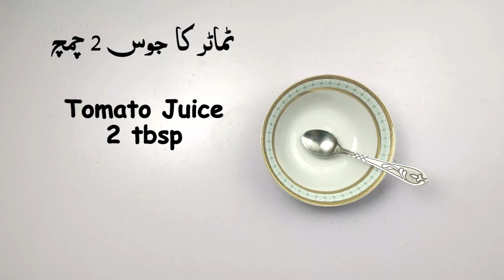Homemade tomato toner for bright skin| Rubbed Banana Peel on my face & my Pimples are gone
Welcome to Shazia Beauty Tips. We provide you home remedies for health, skin, hair and all beauty problems.
Banana peel skin benefits
Rubbing banana peels can help to get rid of dark spots, cure acne and pimples, moisturize your skin, cures eczema and psoriasis, keeps your skin hydrated, helps in teeth whitening, removes warts, brings natural glow to your face. Homemade tomato toner for bright skin| Rubbed Banana Peel on my face & my Pimples are gone